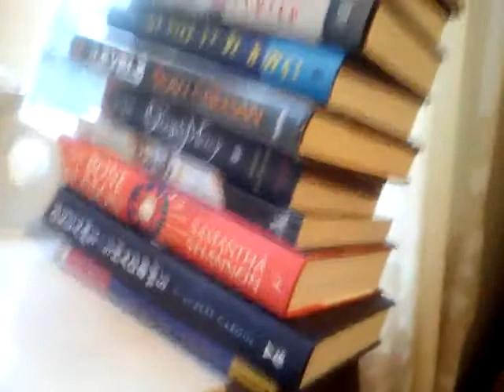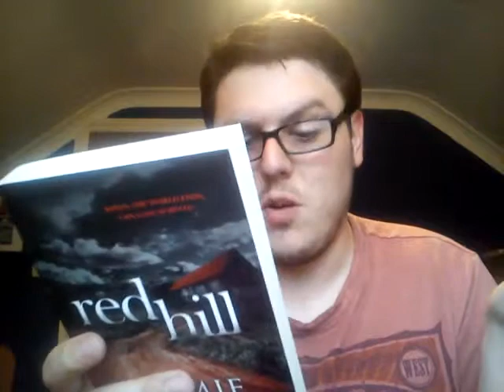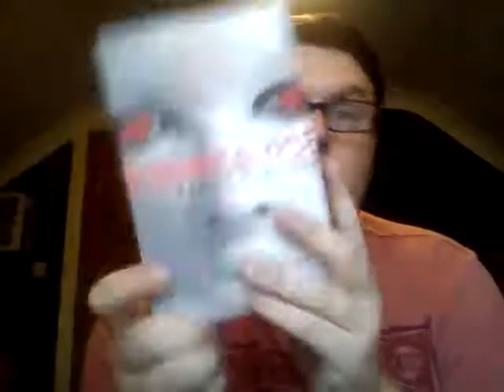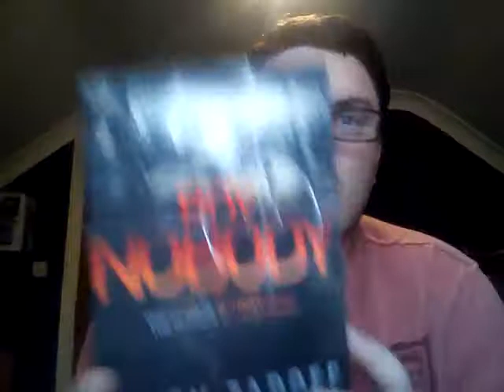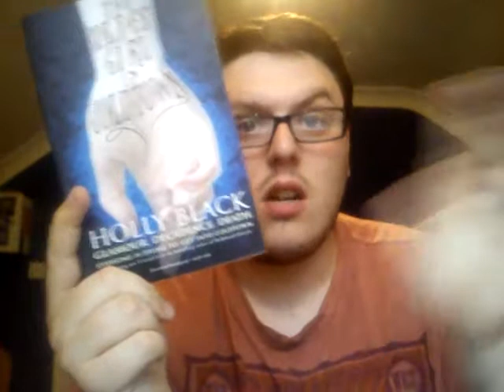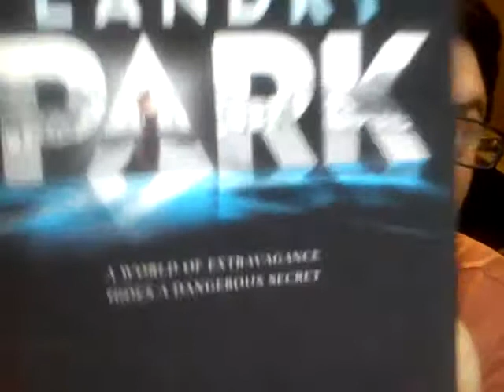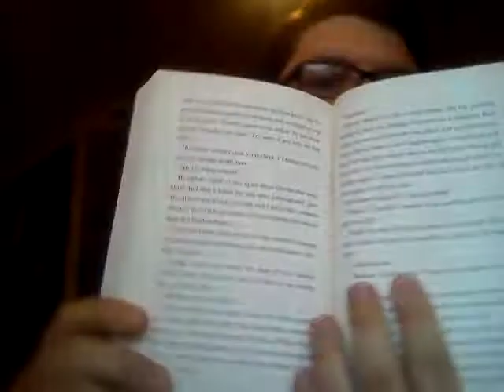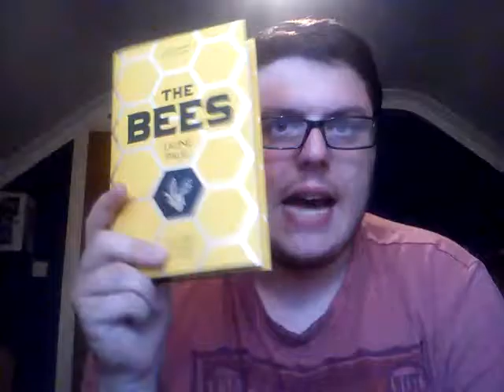Dying To Read (Part 1)